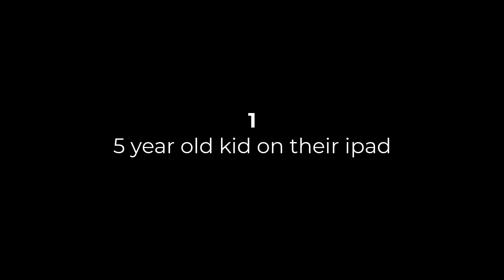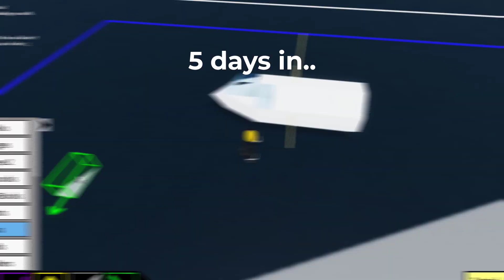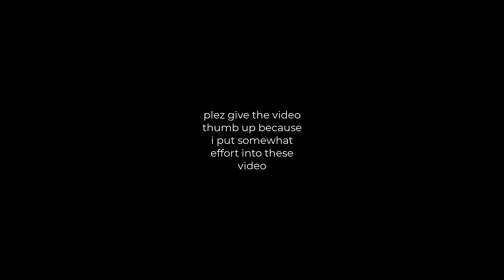5 Types Of Noobs in Plane Crazy [Roblox]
When it's your first time on plane crazy, or even your first time on Roblox, you might be a little confused on what's going on for a little bit. People react to this confusion in many different ways. In this video, I'll show you 5 of them.

My thumbnail was based off of ThePlaneCrazyKid's thumbnail for this video type.

Any questions, well no. You can't ask me anything unless you comment haHaHA!!!1

sorry